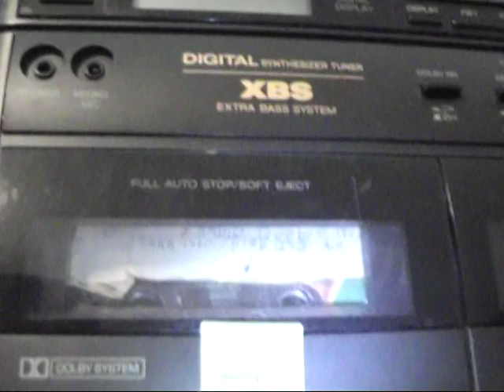CKRB 1460 khz Beauce. CIRB 1240 Khz Bellechasse-Dorchester in year 1977 or Jan to May 1978.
À la fin des 1970s j'avais enregistré cette station de radio avec le magnétophone de ma mère. La tape originale que j'avais utiliser pour enregistrer cette radio CKRB 1460, a été enregistré par un magnétophone avec des problèmes de vitesse.
Alors maintenant, quand je joue, ça sonne un peu trop vite. Mais vous pouvez encore entendre ce qu'il dit. Je vais essayer de corriger la vitesse et je de upload un meilleur version plus tard.
Radio CKRB 1460 khz in Jan to Dec 1977 or Jan to May 1978 Saint-Georges de Beauce, Quebec. Also mentions CIRB kHz Bellechasse-Dorchester
The original audio tape for this was recorded by a machine with speed problems. The speed was wrong during recording this in 1977 or 1978. Most of the beginning was recording too slow which is why it sounds too fast when played at normal speed.
This is a copy of the original tape that was put together to clear it up a little but did not fix the speed.

I will try to correct the speed and upload a better one later.